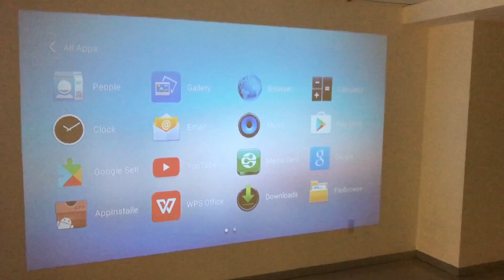Proyector Profesional Smart Android 4.4 Wifi Led 3200 Lumens HD 3D